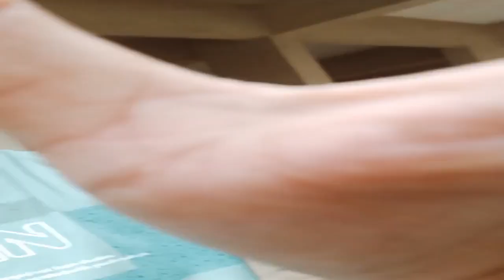MY DOG 🐕🐕 KA ABHI TAK YOUTUBE KA JOURNEY SO PLEASE WATCH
your highlights

What is the saddest dog movie?
Is there going to be a dog's Journey 2?
Is a dogs journey sad?
How does a dog's journey end?
What happened to CJ in a dog's journey?
How old is CJ in a dog's journey?